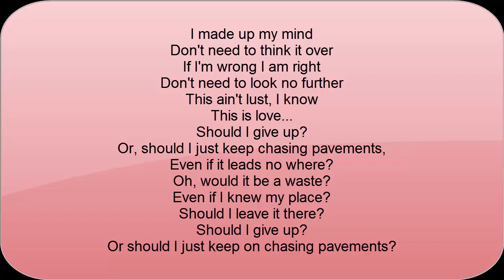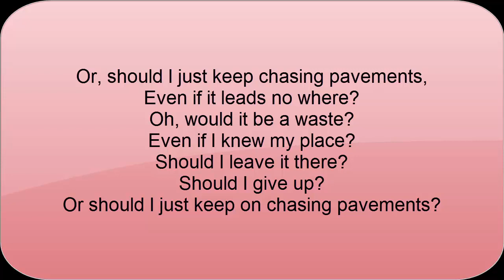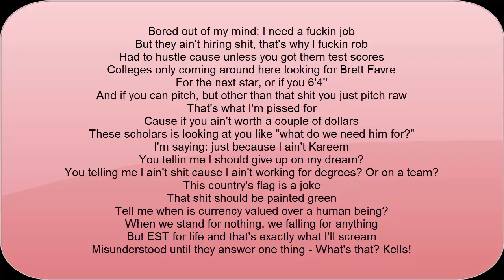Machine Gun Kelly - Chasing Pavements - Lyrics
Chasing Pavements by MGK from his Rage Pack mixtape